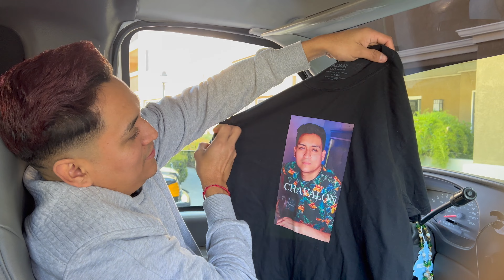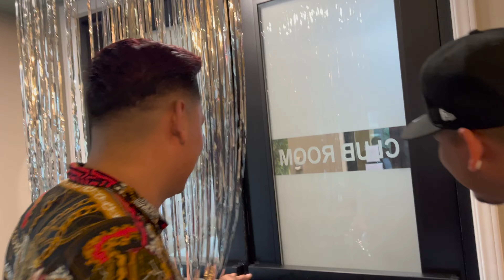Celebrando el cumpleaños de EL CHAVALON | Marzo 6, 2022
🔥🔥 CONTRATACIONES 🔥🔥

 🎥 MI 2do CANAL. PERSONAL/FAMILIAR👨‍👩‍👦‍👦

GÜITARRAS 🎸 12 cuerdas
  Cuanto me costaron?
🎸Takamine  P3DC-12  (CAFE)         $1,399.99 dlls en efectivo
🎸Takamine EF381SC-12  (NEGRA)   $1,649.99 dlls en efectivo
🎸Takamine JJ325SRC-12 (GUINDA) $1,899.99 dlls en efectivo
🎸Takamine P1DC-12 SM  (CAFE OS)$1,299.99 dlls en efectivo

¿Donde las Compre?
La Casa del Perro / HOUSE OF MUSIC
Guitar Center
⚠️Cualquier informacion checa su pagina de ellos, yo no tengo infomación.

📷 CANNON GX7 MARK ii

Edición: iMOVIE
YAMAHA  6 Strings
F - 335